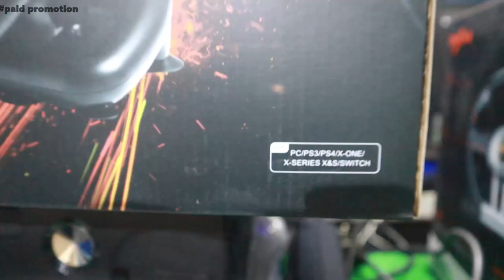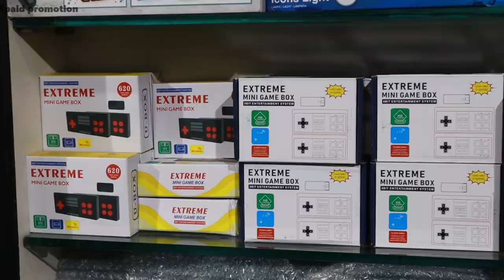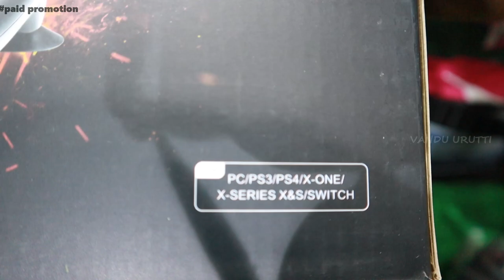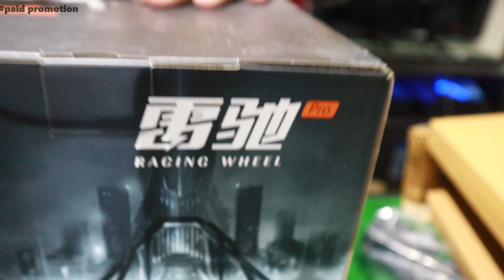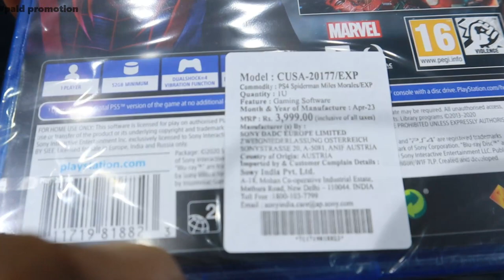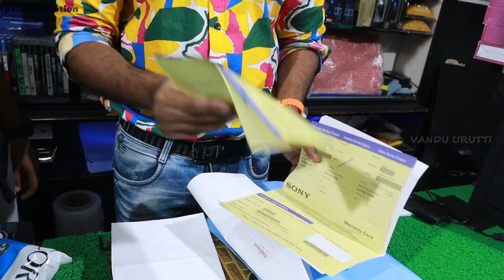Cheapest PlayStation, Xbox, Joysticks & Cds | Game Guru | VANDU URUTTI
GAME Guru

Shop Address :
No 21,Rainbow Arcade mall,
Sir Theagaraya Rd, Pondy Bazaar,
T. Nagar, Tamil Nadu 600017